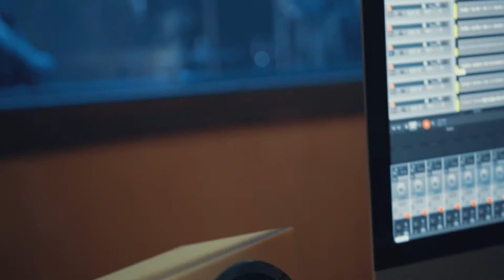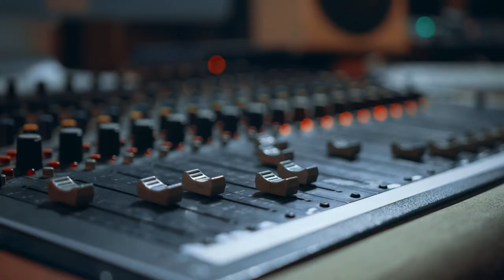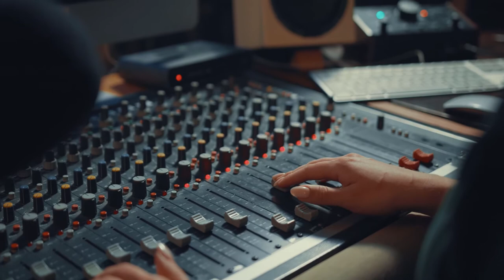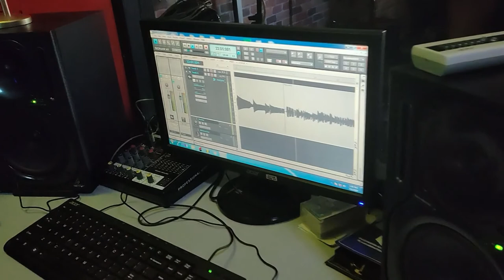No Copyright Studio Footage | Music Recording Studio Video | Royalty Free Video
A collection of royalty free music studio videos for content creators and online video production. These copyright free video clips do not require attribution. These clips are great for making YouTube videos and tutorials. If you create content related to the music production, home recording, or songwriting these videos can help make your content richer and more professional. Also a great resource for instructors and teachers looking to create how-to videos for their followers.